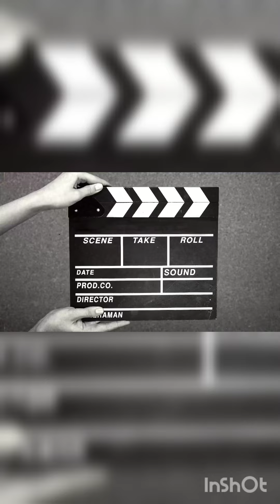ViraL!!! Team Onar NUSANTARA & Popo gingsul Bintang pantura di pamnas PPBI Lampung Tengah.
@ricokrisnawanofficial9354 Belajar Bonsai & Hiburan